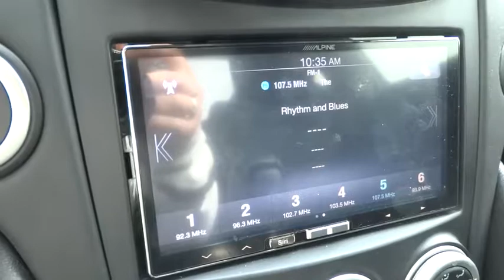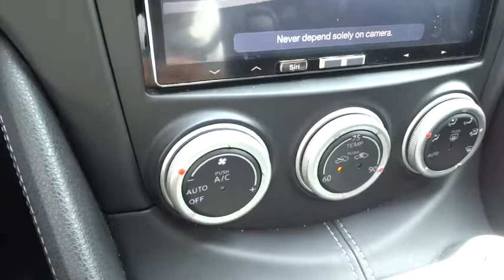2015 Nissan 370Z Naperville, Aurora, Joliet, Downers Grove, Bolingbrook, IL 171626A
2015 Nissan 370Z

2015 Nissan 370Z Sport RWD New Price! CARFAX One-Owner. Priced below KBB Fair Purchase Price! 26/19 Highway/City MPG
BLACK  WOVEN CARBON CLOTH SEAT TRIM,[L94] CARPETED TRUNK MAT,MAGNETIC BLACK METALLIC,[N92] ILLUMINATED KICK PLATE,Body-Colored Power Heated Side Mirrors w/Manual Folding,Leather Steering Wheel,Leather/Metal-Look Gear Shift Knob,4-Wheel Disc Brakes w/4-Wheel ABS  Front And Rear Vented Discs and Brake Assist,Low Tire Pressure Warning